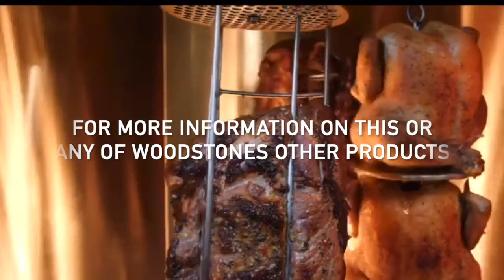The Woodstone (GVR) Gas Vertical Rotisserie | Commercial kitchen equipment - Hawaii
The Woodstone (GVR) Gas Vertical Rotisserie | Commercial kitchen equipment
Check out the newest Rotisserie piece from Woodstone Ovens! The Gas Vertical Rotisserie's unique design allows for different items to be cooked at the same time without the worry of cross taste or cross contamination. This allows an owner more flexibility when it comes to menu engineering & versatility in the kitchen.

Made in the USA & made to last. Just ask happy owners such as California Pizza kitchen, Pieology & so many more!

Follow us on all social media @PacRimReps